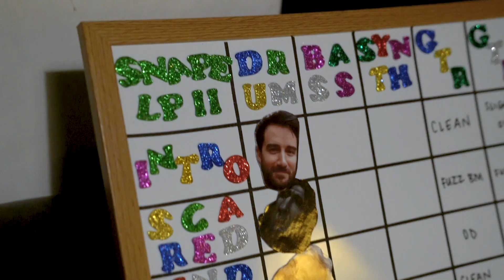SNAPE - Way Out (Official Video)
SNAPE | Way Out

CREDITS
Filmed by Mikhaila Jurkiewicz
Edited by Camilo Zannoni
Grading by ZK Photo

Recorded and Mixed by Lachlan Mitchell
Produced by Lachlan Mitchell and Camilo Zannoni
Mastered By Darren Ziesing